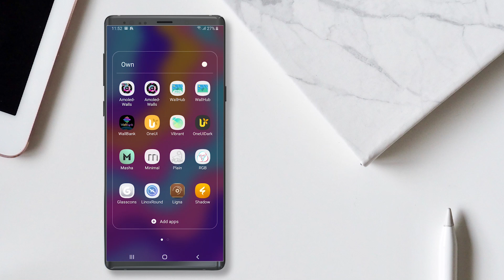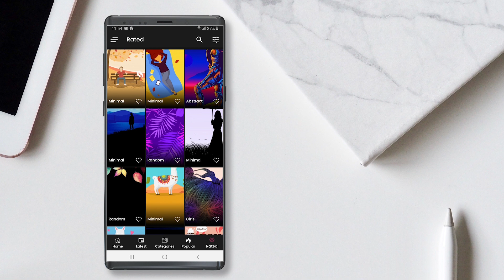WallBank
Working on collection of wallpaper from Jan 2017. In last 2.5 years I made around 4000 wallpapers.
It's not any other wallpaper app with bunch of stock wallpapers from internet. All wallpapers are hand made and it's vector based.

I tried to make wallpapers for all taste and all ages. I'll update this wallpaper app with 50 walls every week.

You can follow my wallpaper community to get updated about upcoming wallpaper collections and request if you have certain wallpaper demand.